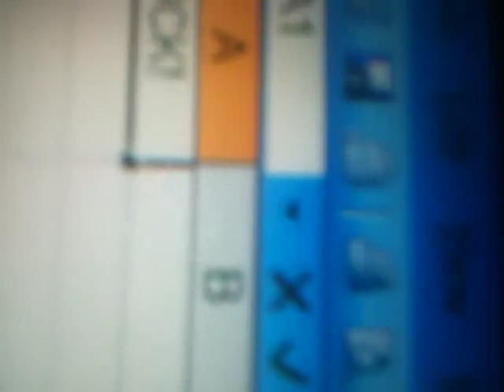sum holowen candy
its gros